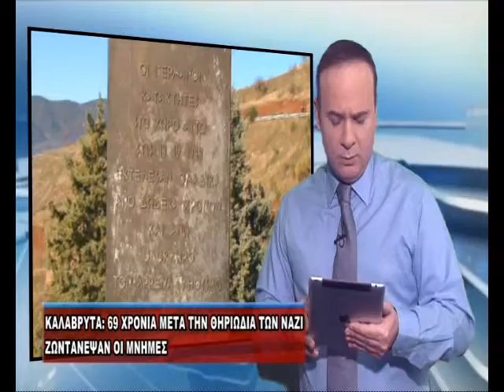GREEN 11 KALABRYTA MNHMES